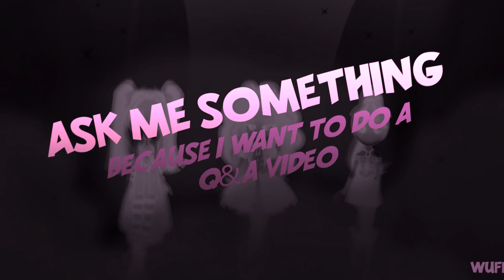Ask Me Something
Like this short video says:

Ask me something... I'll do the answers! The last Q&A was in 2017...a lot of things changed (except for my name, or the country I live in) and yeah... You can ask me anything you like. Super personal or just around editing. However you like. I'll answer it. Probably.

See this as my apologize that I didn't do a 20k special... :,3

SOCIAL MEDIA
Instagram(active) : zap_sofa13
Discord(sometimes): zap#8526
(but maybe it will be alive someday)
Hangouts (hardly active): Zap